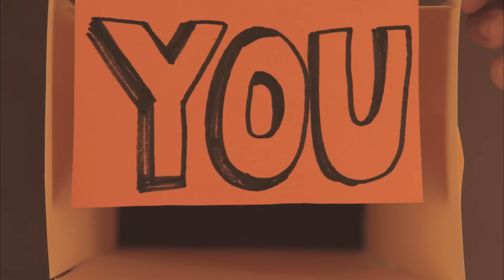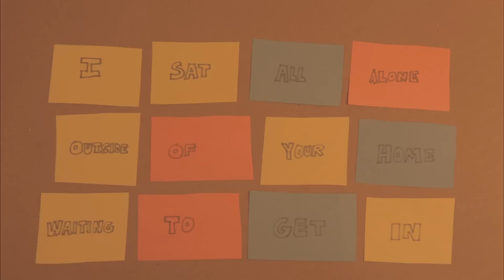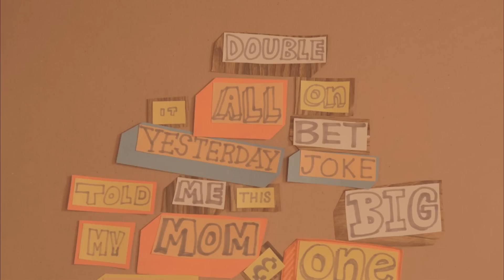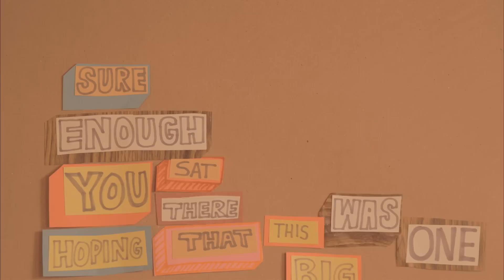Matt and Kim - "Not That Bad" (Official Lyric Video)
LYRICS:
I sat all alone
Outside of your home
Waiting to get in
I fell off the path
I'm not walking back
Steps are genuine

Closed doors make it hard
To see what's ahead
So please bring a key

You called me hopeless
But I swear, it's not that bad
And you said it's worthless

Your watch looks the same
But times they have changed
All hands pointing up
Broken and repaved
These streets have been saved
They're painted with luck

Guard rails and road signs
Pot holes, yellow lines
Sirens they sound thin

Sure enough
You sat there hoping
That this was all
One big joke and
My mom told me
This yesterday
Bet it all on
Double jeopardy

Sure enough
Sure enough
I'll get in the game
You'll know my
You'll know my last name